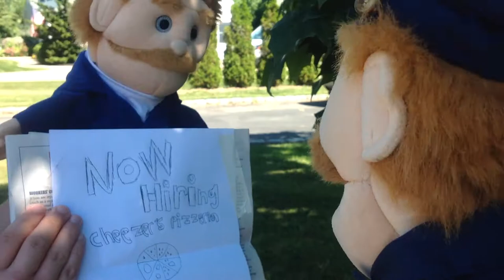The Goodman Brothers Episode: The Night Shift!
The Goodman Brothers Honor Goodman and Junior Goodman are on a hunt to find and employ another job that the both of them can get more money and be more interested in their job career. Find out and see what job they go for next!